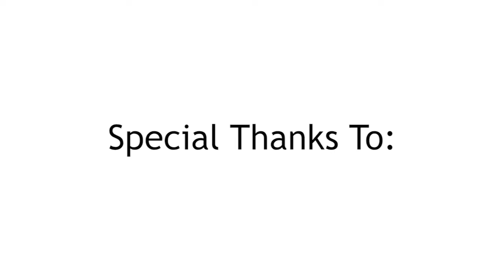AnyCameraWillDo Film Makers Talk - The Tail Job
In depth discussion with director Brian Moses on the making of his first feature length film The Tail Job at the Any Camera Will Do film makers talk at the Harold Park Hotel. Includes Q&A section with the audience.